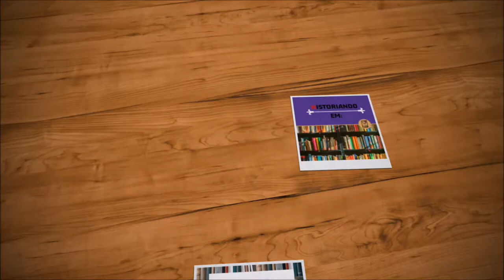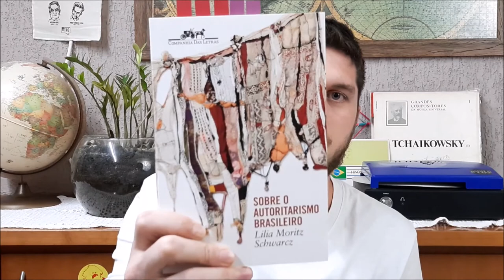#11 - SOBRE O AUTORITARISMO BRASILEIRO - LILIA SCHWARCZ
Essa resenha é sobre um dos livros que melhor compila os séculos de autoritarismo que formaram o Brasil.
Deixem um comentário!